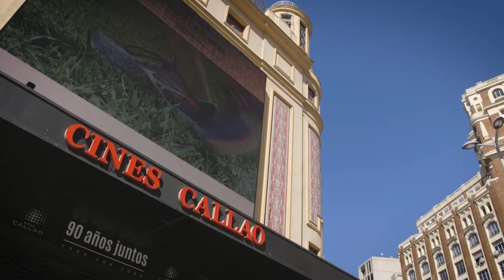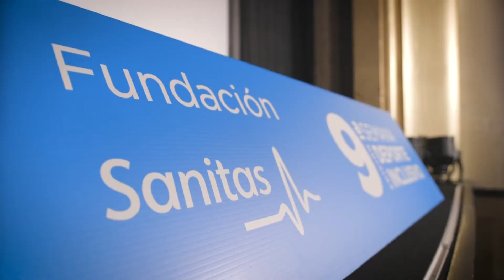9 Semana del Deporte Inclusivo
Así transformamos  los madrileños Cines Callao para celebrar el Mundial de Ciclismo por la Inclusión de la 9 Semana del Deporte Inclusivo de la Fundación Sanitas